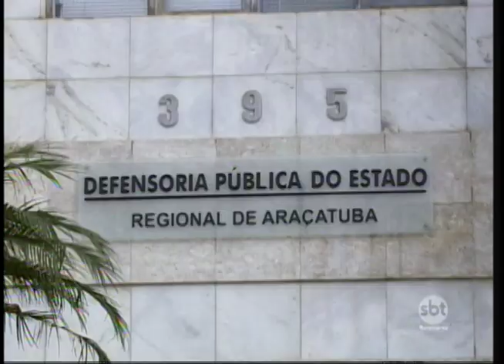Defensoria Pública atende quem não pode pagar por advogado